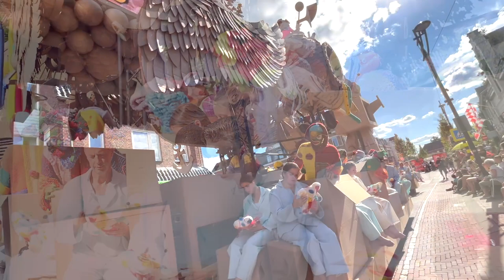Brabantsedag 2022 - Vriendenkring De Rijten - Jan Cobbaert - Kleine man met groot speelgoed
De schilder Jan Cobbaert verloor zijn zevenjarige zoon Marc aan de gevolgen van een hersentumor. Sindsdien schilderde hij enkel kleurrijke kinderlijke fantasiewerelden. Hierdoor bleef zijn zoon voor altijd bij hem.

Tijdens de Brabantsedag 2022 in Heeze heeft De Rijten dit schouwspel op de weg gezet. De Rijten baseerden hun winnende creatie op Jan Cobbaerts schilderij ‘Kleine man met groot speelgoed’. De groep beeldde met wagen en act uit hoe een kind zou verzinnen hoe hij of zij naar de hemel zou reizen: in kleurrijk, gigantisch speelgoed.

,,De betoverende verbeelding bracht bij menigeen een traantje tevoorschijn”, volgens de organiserende Stichting Brabantsedag. Die koos het thema ‘Met Verve’, een knipoog naar schilders geboren binnen het voormalig Hertogdom Brabant.

Filmbeelden: Wijnand Driessen en Stijn Driessen